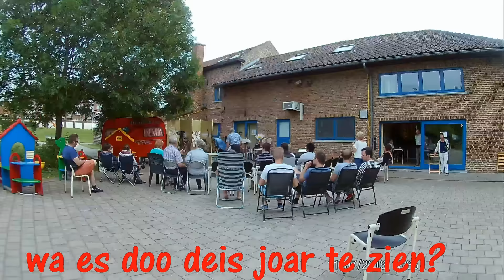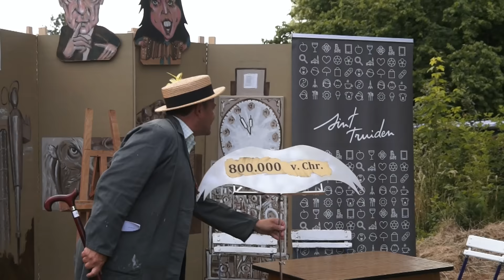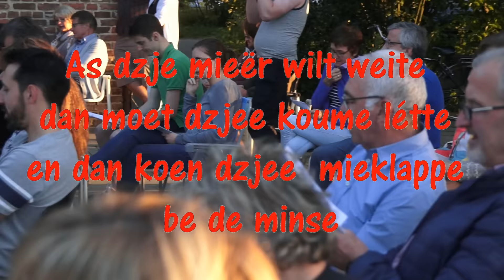De Boddelkéér program vou't joar 2016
De zomervakantie is begonnen en dan trekt De Bòddelkèèr door de stad om op pleinen en straten de mensen te “àmmezeire” met een nieuwe voorstelling.
Zij brengen jaarlijks een totaalspektakel van sketches, verhaaltjes over bekende en minder bekende Truienaars, liekes die door het publiek kunnen meegezongen worden en “rijmselkes”.
De Bòddelkèèr is een mix van historie, actualiteit, anekdotes, maatschappijkritiek en vooral … humor! En dit alles in het “plat Sintrùins”.  ’t Is ver niks & brènk oer stulke mie”.